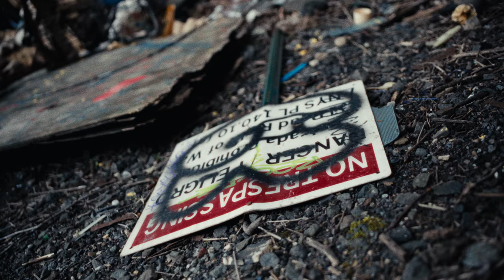Fatboi Sharif x noface - Static Vision (OFFICIAL VIDEO)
from the album, 'Preaching In Havana' by Fatboi Sharif x noface

directed + shot + edited: Marley Chapman

raps: Fatboi Sharif
produced +: recorded: noface
mixed + mastered: GENG PTP

PEACE